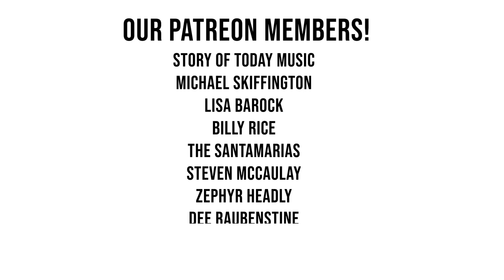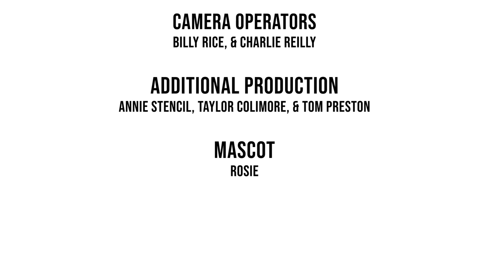JUSTIN GOLDEN with DEVIL'S COATTAILS on Shockoe Sessions Live!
Set List
00:00 - Welcome to Shockoe Sessions Live!
02:02 - Introducing Justin Golden with Devil's Coattails
03:36 - The Rain Done Fell on Me
07:18 - Bad Luck Blues
10:24 - Riverboat Blues
13:35 - You Don't Know
17:15 - Papa's on The House Top
20:32 - Bye Bye Baby
24:08 - Corrina
28:43 - Downtown Blues
32:41 - Midnight Special
36:38 - One Scotch, One Bourbon, One Beer
39:07 - Creole Belle
43:04 - Keep It Together
47:14 - The Gator
52:59 - When I Lay My Burden Down

“Vibe over everything.”  That was folk-blues singer-songwriter Justin Golden and producer Trey Burnart Hall’s mantra heading into the studio in mid-November 2023 to record “Golden Country, Volume 1” with Virginia bluegrass supergroup Devil’s Coattails.  The idea of a record featuring mostly traditional music had been rattling around Golden’s head since well before the 2022 release of his critically acclaimed debut album Hard Times and a Woman.  Hailing from coastal Virginia, with strong familial roots in Mississippi, Kentucky, and Ohio.

In August 2023, Golden was set to perform at a showcase for local Richmond, VA record label, Vocal Rest Records (The showcase was called Vocal Rest Fest).  The idea for this show was to team up with Devil’s Coattails and do a four-song set with the full band. Devil’s Coattails consists of members of Richmond, Virginia’s top bands Trey Burnart Hall (mandolin, tenor banjo, electric guitar), Chris Gatens (upright bass, clawhammer banjo), Drew Barnocky (drums, washboard).

Shockoe Records

DVG